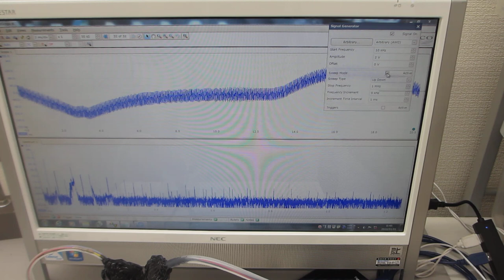超音波テスター：オシロスコープ100MHzタイプを利用した、超音波プローブの発振制御実験（超音波システム研究所）